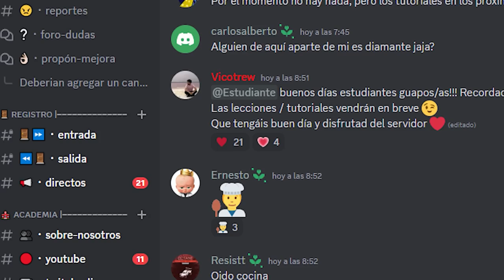🔥 NENECREATIVE Y YO DOMINAMOS EL SERVIDOR DE NORTEAMERICA